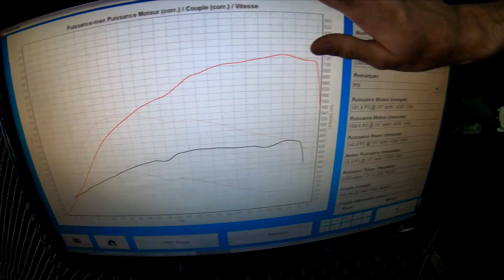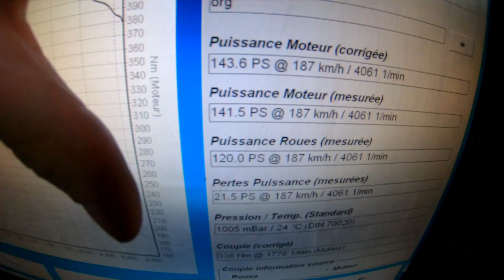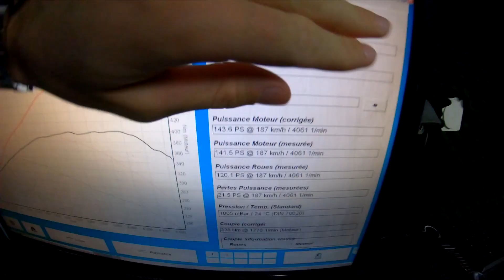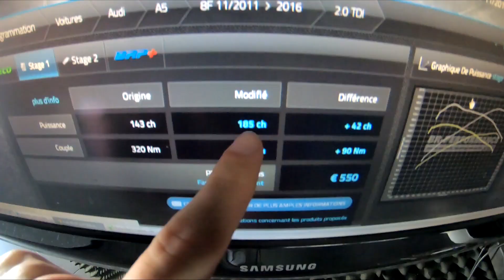COMMENT GAGNER +/- 120 CHEVAUX FACILEMENT!? 😱✅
Les amis!! Aujourd'hui vidéo présentation de la reprogrammation moteur, tout ça reste évidemment Safe !

Pour gagner un maximum de chevaux!

📲 BR-PERFORMANCE :
-10% Jusqu'au 31/12/2019 Code - G3_Adrien

41 rue du Général Niox 77000 Vaux Le Penil, France

► Combien peut gagner de chevaux ta voiture?